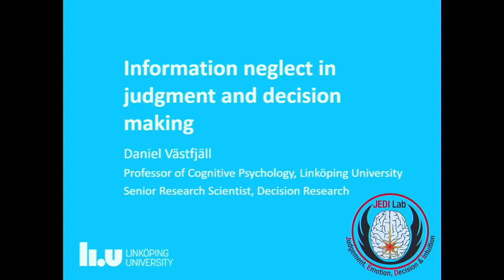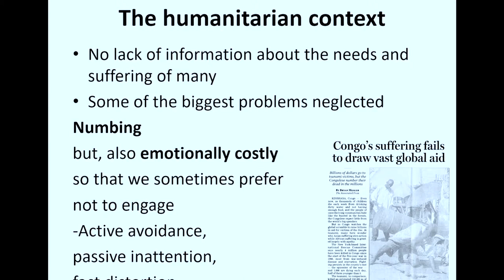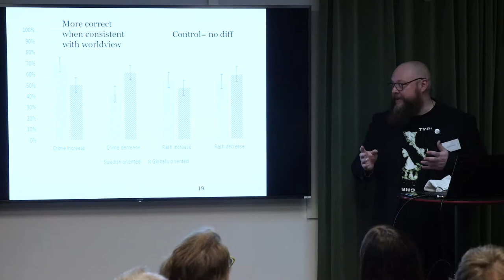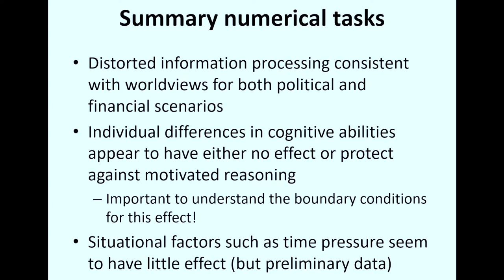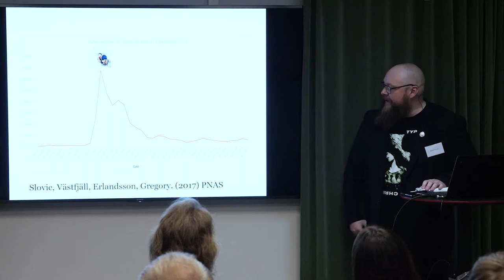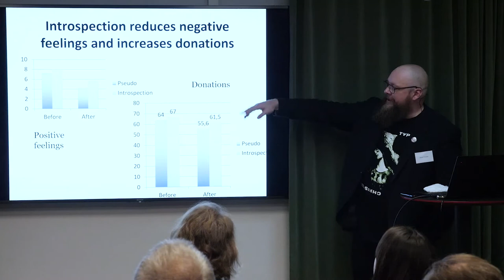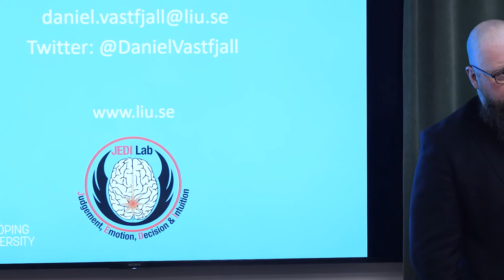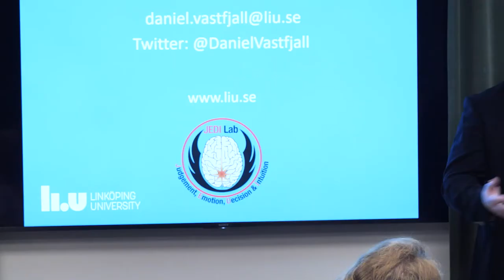Information neglect in judgment and decision making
Daniel Västfjäll, professor i kognitiv psykologi, Linköpings universitet
22 November, Institute for Futures Studies

Workshop: A Multidisciplinary Look at Knowledge Resistance

’Knowledge Resistance: Causes, Consequences, and Cures' is a multidiciplinary research program, comprised of studies from the fields of Philosophy, Psychology, Political Science and Media and Communication Studies. It is funded by Riksbankens Jubileumsfond (RJ).